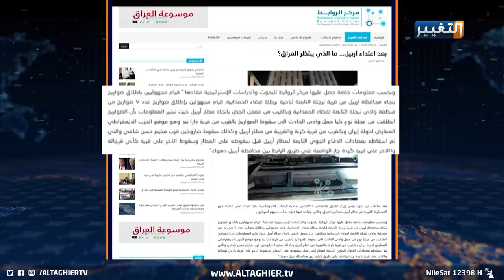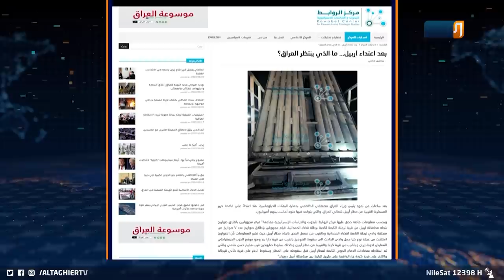معلومات خاصة ولأول مرة .. حول قصف أربيل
معلومات خاصة لأول مرة حول قصف أربيل
عشية القصف الإجرامي الذي نفذه مجرمون بإطلاق سبعة صواريخ لتقع على مناطق قريبة من مطار أربيل.. تكشفت حقائق القصف بتفاصيل مدويّة حصل عليها مركز الروابط للبحوث والدراسات الاستراتيجية..